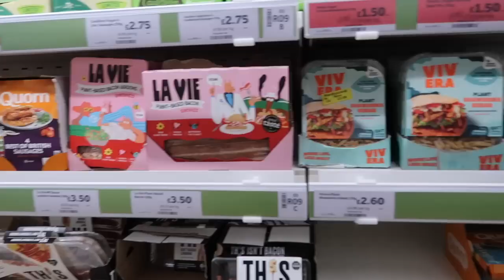EVERYTHING I BOUGHT THIS WEEK | Suzie Bonaldi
vid by: @SuzieBonaldi

leather trousers

black boots

green cargo trousers (8)

denim cargo trousers (petite w 26 l28)

striped shirt (8)

denim waistcoat

grey jogging bottoms

zara jacket (M-L): sold out
green sweater (L): sold out

maje cardigan (1)

loewe tank (M but need S)

✨ WORN WITH ✨
black cargo trouser

logo jeans

pink cardigan

pink cardigan in grey

pink cardigan dupe

pink bag

✨ TUESDAY OUTFIT ✨
cowboy boots

cowboy boots dupes

grey t-shirt (M)

black prada bag

prada bag dupe

cat eye sunnies

✨ FRIDAY OUTFIT ✨
blue pinstripe shirt

celine sunnies

white tank top

chunky trainers

✨ SATURDAY OUTFIT ✨
black top

jeans (w28 l30)

prada dupe

✨ MAKEUP ✨
nars palette

givenchy lip balm rose perfecto

givenchy powder (shade 3)

givenchy blush (shade 2)

✨ OTHER ✨
phone case

phone charm

✨  HOME ITEMS ✨

PILLOW CASES (STRIPE)

PILLOW CASES (LINEN)

LILY SILK PILLOW CASE**

BED SHEET

Coffee Machine